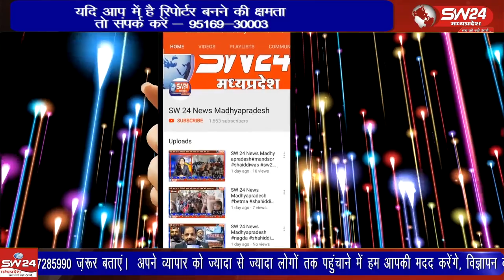आखरी भगौरिया हांट बाजार लेहकूं में लगा यहां पर आदिवासी भाई ढोल मांदल पर जमकर थिरके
सेगांव-विकासखंड का आखरी भगौरिया हांट बाजार लेहकूं में लगा यहां पर आदिवासी भाई ढोल मांदल पर जमकर थिरके वही भगोरिया बाजार में आम आदमी पार्टी की टोपियां पहली बार नजर आई सेगांव से संजय जायसवाल की रिपोर्ट ।